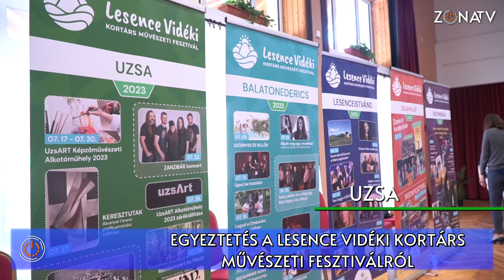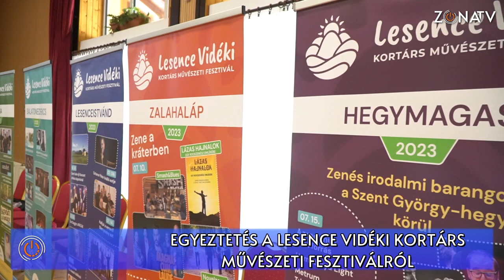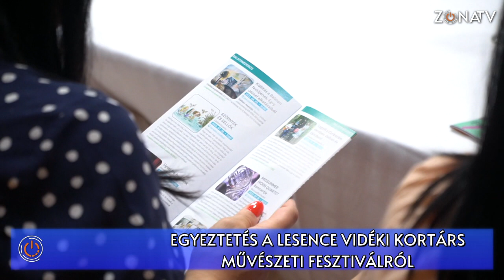ZÓNA TV - HÍRADÓ - Uzsa - Egyeztetés a Lesence Vidéki kortárs művészeti fesztiválról - 2023.06.07.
Öt település fogott össze - Lesenceistvánd, Balatonederics, Hegymagas, Zalahaláp és Uzsa, hogy rendhagyó, magas művészeti értékeket képviselő programot hozzanak létre. A Veszprém–Balaton 2023 Európa Kulturális Fővárosa program által támogatott projektek eseményeiről tartottak sajtótájékoztatót a szervezők az uzsai kultúrházban. Táborosi László polgármester azt emelte ki, hogy a vidék most fog igazán bekapcsolódni az eseményekbe.